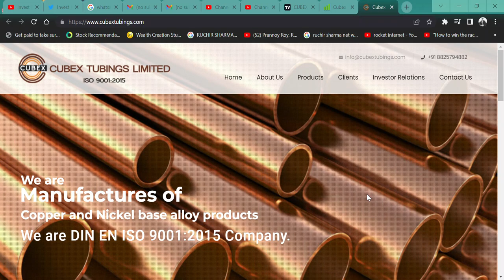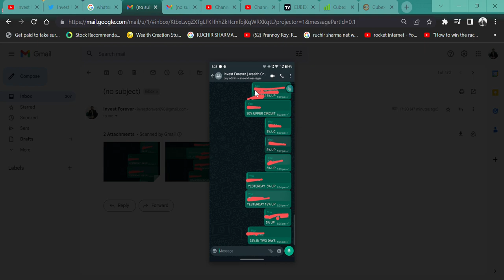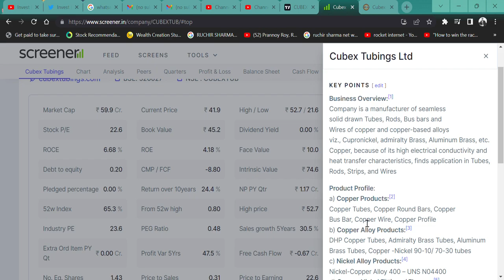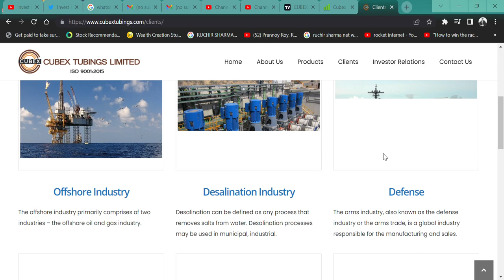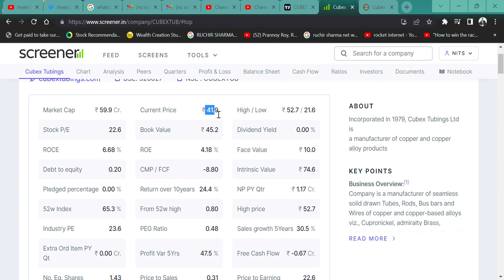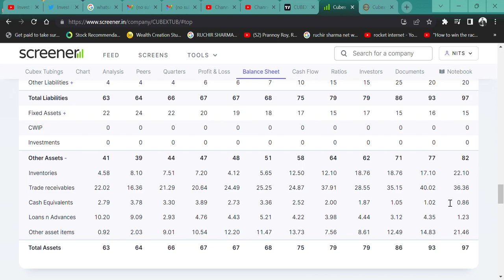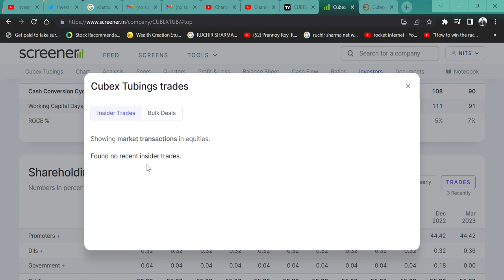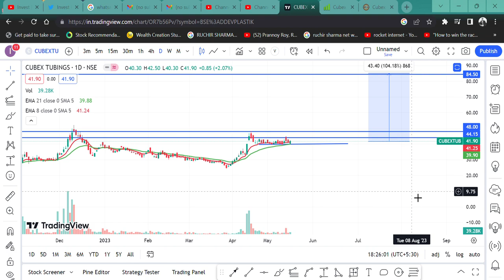BEST PENNY STOCK 2023 🔥 || 40 RUPEE STOCK💲|| Cubex Tubings Limited || TARGET DOUBLE!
HI,
I am not a SEBI Registered BUT NISM CERTIFIED and have NO RECOMMENDATION.

Cubex Tubings IS THE BEST PENNY STOCK OF 2023. AND Q4 RESULT IS STUNNING. WATCH THE VIDEO TO KNOW MORE?

Cubex Tubings SHARE KHARIDE,
160 RUPEE RAILWAY SHARE,
Cubex Tubings KE RESULT KAISE HAI?,
BEST PENNY STOCK Cubex Tubings,